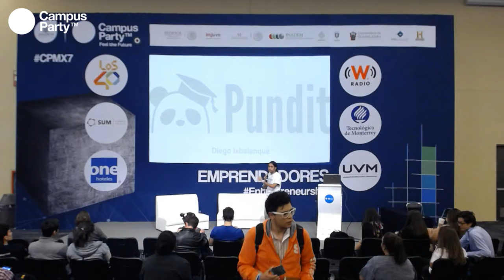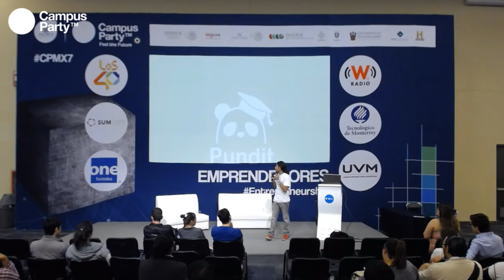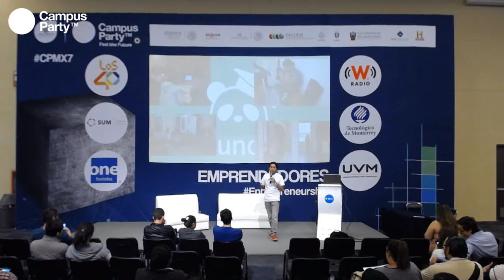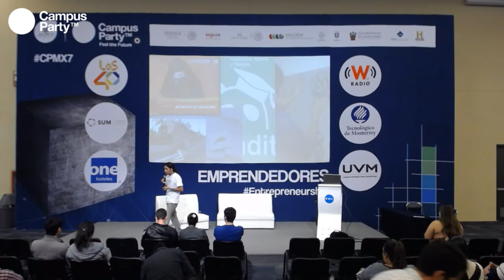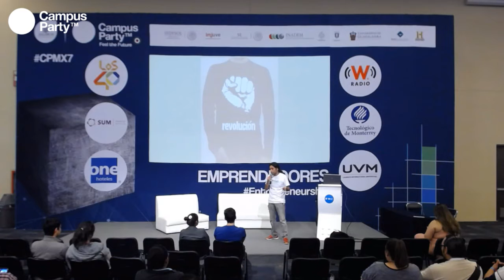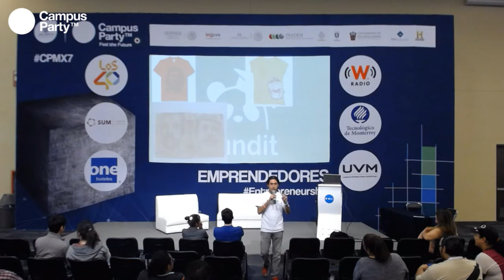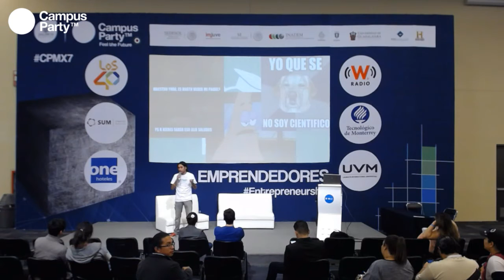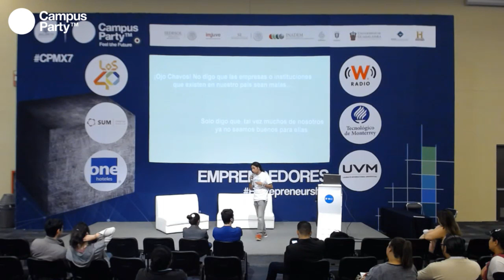CPMX7 Emprendedores Comunidad Campus Party Gto ,De qué le sirve lo que sabe al mexicano